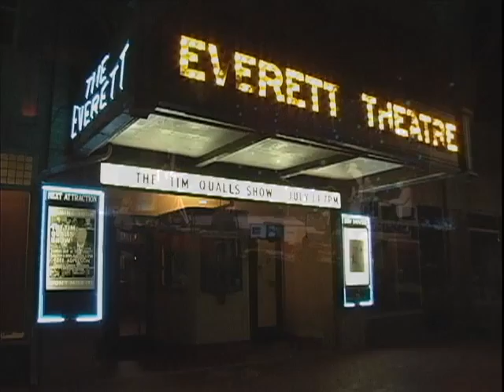Tim Qualls Show 10 02 11 Monologue